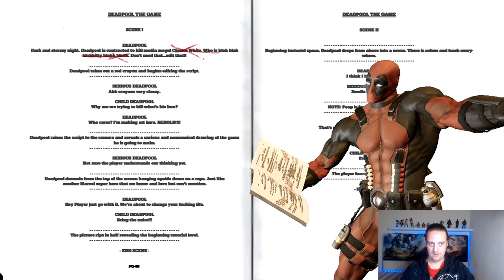Deadpool:P# 1:Training:Story Begins:Abakaz Gameplay